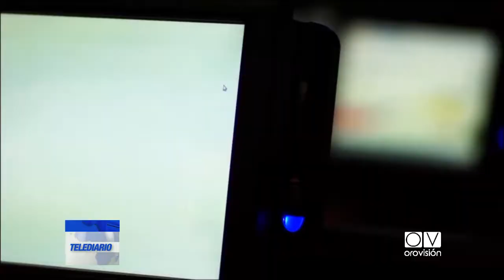Ley Orgánica en contra del femicidio | Telediario | Orovisión